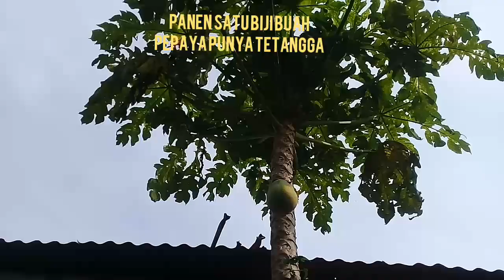PENCURI YANG BAIK HATI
Iseng pinjam pepaya,diukir dan dikembalikan lagi.
Promosikan chanelmu dikolom komentar,saling support chanel ,cepat raih 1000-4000 subscriber.Gratis tis..